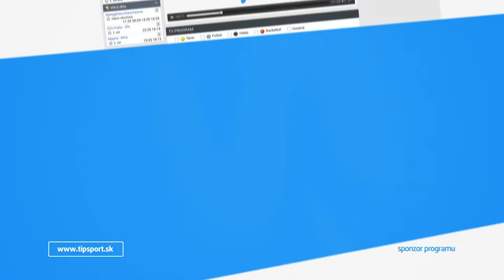2017 EVLS Prague Showdown - Women's Bodyfitness over 168 cm